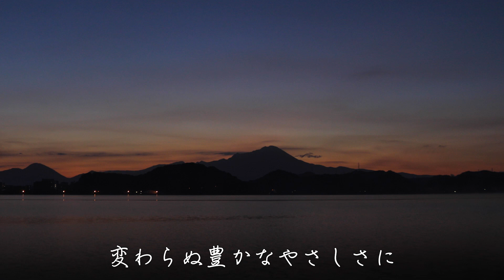[米子城撮影] 思い出の中海(実景あり)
2019年10月6日米子城跡、2019年7月7日米子市公会堂にて収録